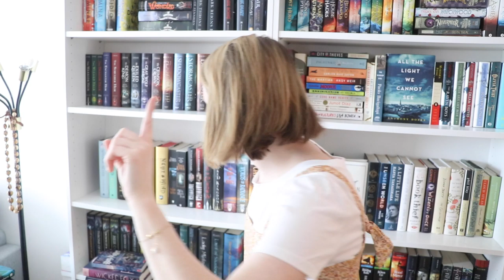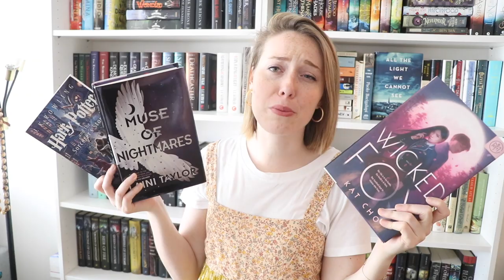Reading Rush Read-a-Thon TBR!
So excited to be participating RR this year! Check out my TBR and please let me know if you are joining in and what you would be reading!